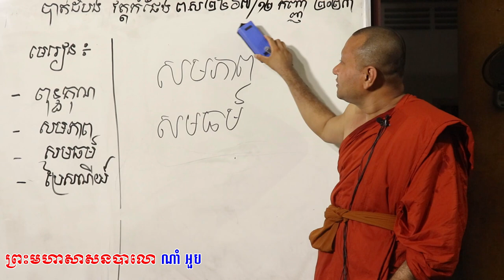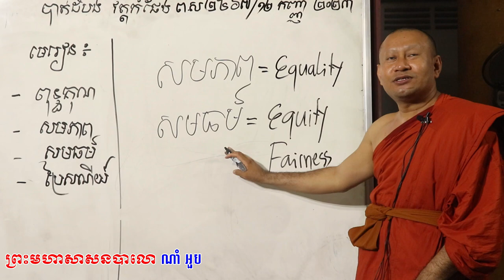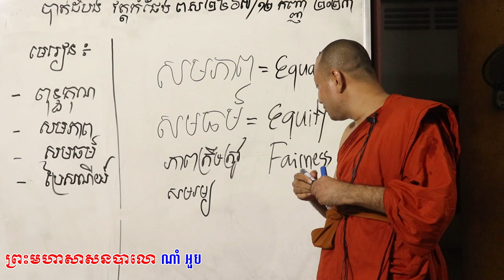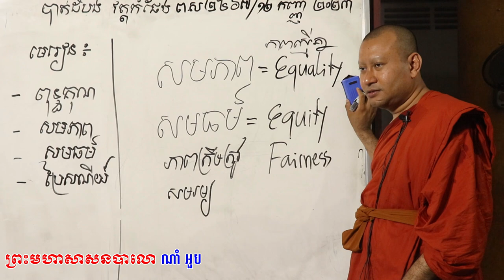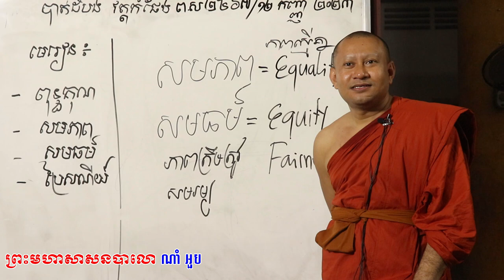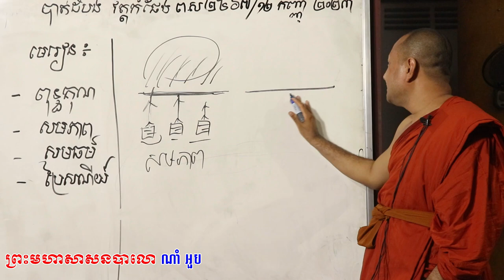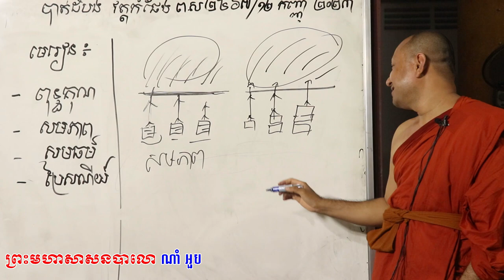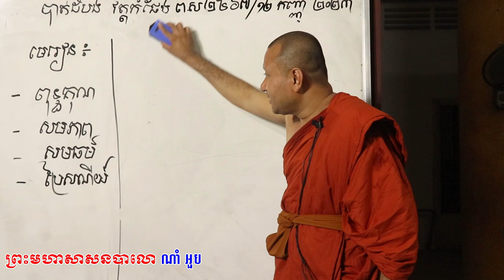សមភាពនិងសមធម៌ បង្រៀនដោយលោកគ្រូ ហាក់ សៀងហៃ-Hak Sienghai ​[[ ភិក្ខុ ណាំ អួម || NAM OUB ]]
សមភាពនិងសមធម៌ បង្រៀនដោយលោកគ្រូ ហាក់ សៀងហៃ-Hak Sienghai បង្រៀនរៀងរាល់ម៉ោង៨ៈ០០ដល់៩ៈ០០យប់ ចាប់ពីថ្ងៃចន្ទដល់សុក្រ រយៈពេល៣ខែក្នុងរដូវចូលព្រះវស្សា ទីតាំងបង្រៀនស្ថិតនៅក្នុងភូមិកម្មករ សង្កាត់ស្វាយប៉ោ ក្រុងបាត់ដំបង ខេត្តបាត់ដំបង
សូមស្វាគមន៍ ចំពោះការមកកាន់ ឆឺនេល របស់ខ្ញុំណាំ អួម ខ្ញុំនឹងចែករំលែងនូវវិដេអូរថ្មីដល់អ្នកទាំងអស់គ្នា